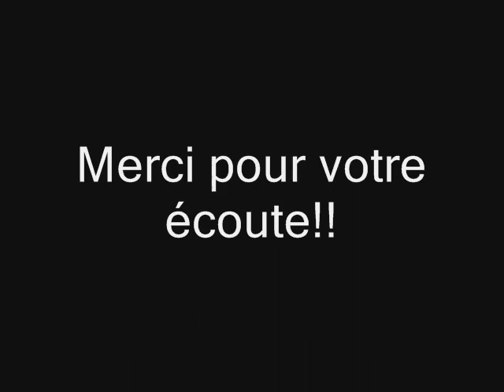Winter railfanning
Railfanninf en hiver,il fait froid,il neige fort,mais on en profite